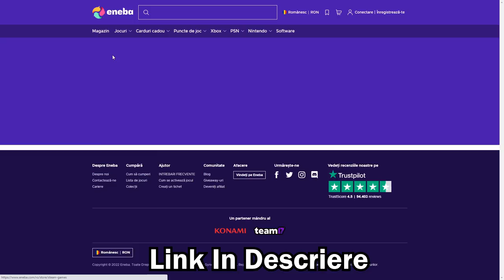Familia Iancu: AM DAT FOC LA CASĂ DIN GREȘEALĂ ! (Minecraft)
2000 in 24 ORE ? ⏰👍👍⏰